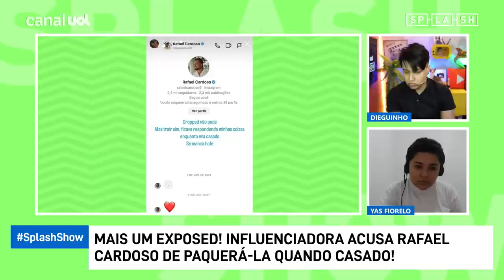Rafael Cardoso é acusado de paquerar influenciadora quando era casado, entenda o caso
A influenciadora digital Taynara Nunes acusou o ator global Rafael Cardoso de dar em cima dela enquanto ainda era casado com a atriz e influencer Mariana Bridi.